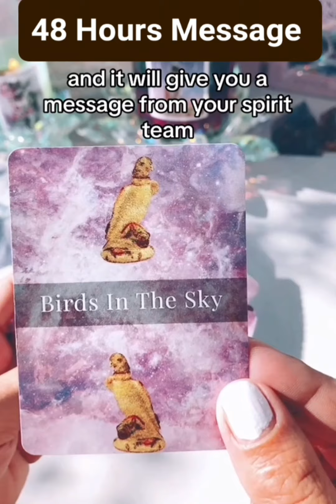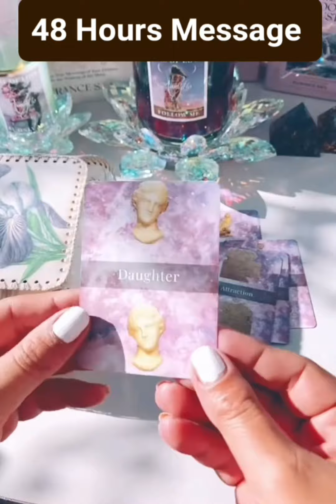48 Hours Message